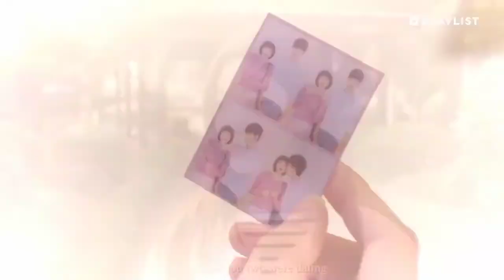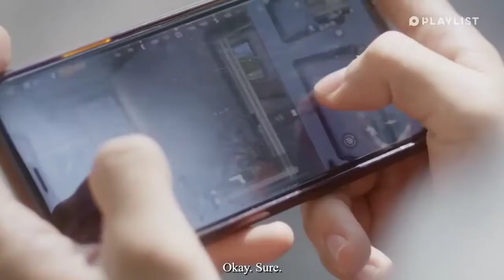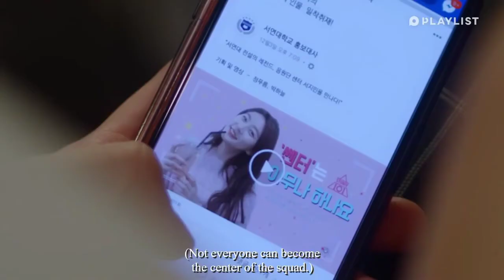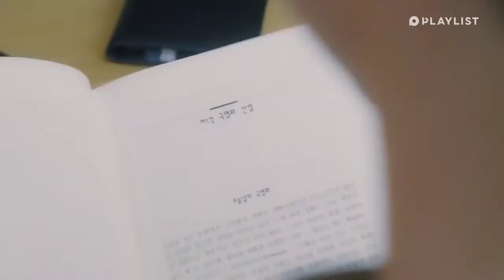Love Playlist 💖 Seo Ji Min & Park Ha Neul Story 💖 Korean mix Song